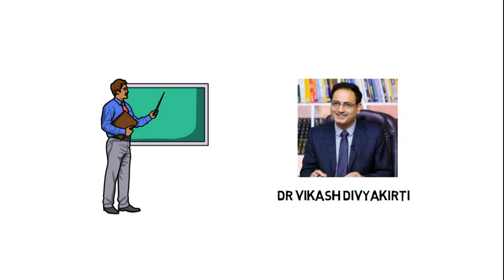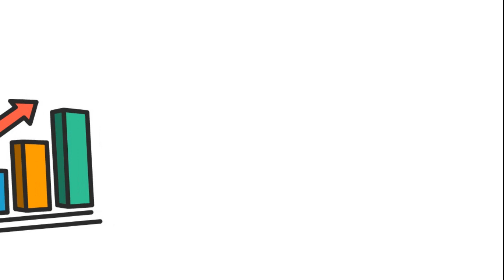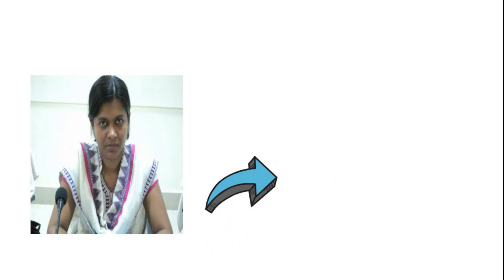IAS DR.Vikash DivyaKirti Lifestyle 2022, Family,Income,Power,House, & More Information@indianstar6069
This video is about "Dr.Vikash DivyaKirti" Success Story | dr.vikash divyakirti Biography | Top Teacher

Vector Image Credit :
Technology vector created by freepik and pch.vector